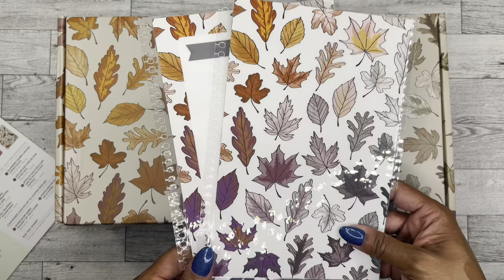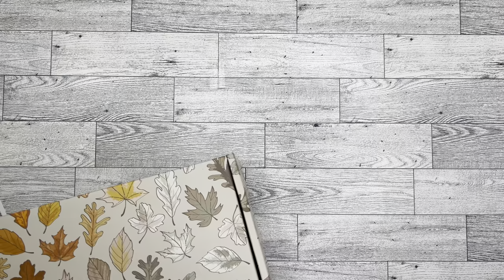Erin Condren Seasonal Surprise Box | Fall 2022 Box | Unboxing/Review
Thank you for visiting my channel today! I hope you enjoy this video as I discuss the contents of the Fall 2022 Erin Condren Surprise Box.